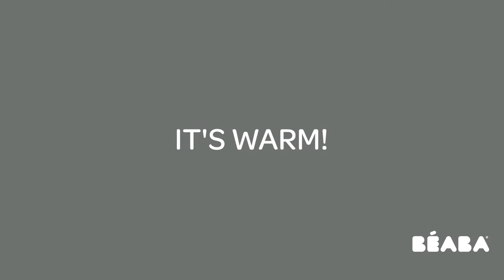BEABA - Instructions for use : Bib'Expresso®, how to reheat jar.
User guide for the  Bib'Expresso®.